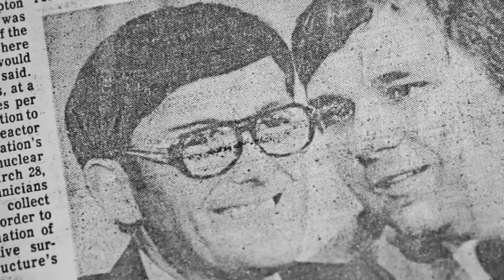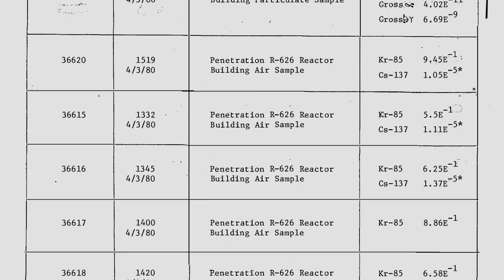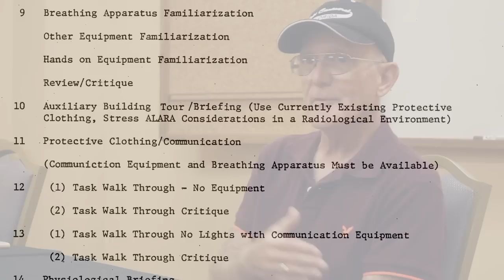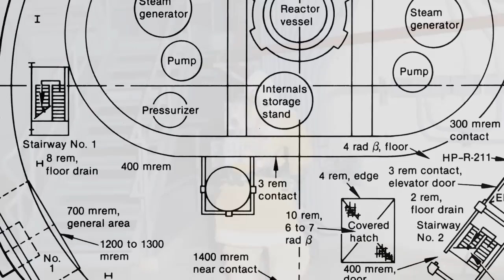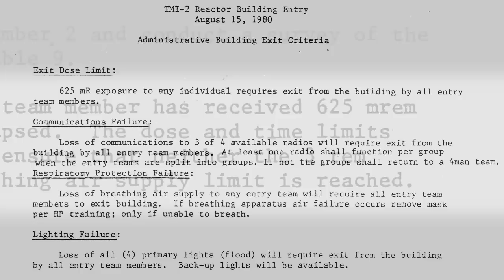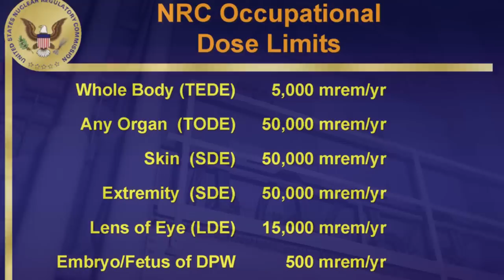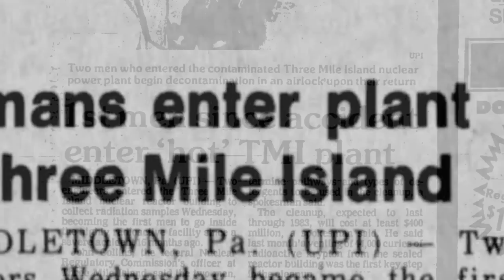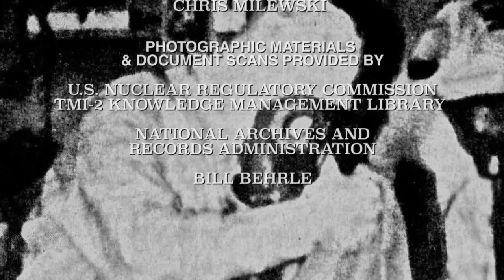TMI-2: The Entry (first entry inside Three Mile Island reactor building after meltdown) documentary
Short documentary / first-hand account documenting the first manned entry into the TMI-2 reactor building after the partial core meltdown at the Three Mile Island nuclear power plant.

The meltdown of reactor number 2 and the Three Mile Island Generating Station in Middletown, PA was the result of a catastrophic series of events that began on March 28, 1979. Precipitated by mechanical failure and exacerbated by human error, a loss of coolant accident ensued causing over half of the highly radioactive uranium core to melt, and ultimately a release of radiation into the surrounding countryside. 15 months and 24 days after what has become known as the worst commercial nuclear power accident in American history, two volunteers braved the unknown and on July 23, 1980, entered the containment building for the first time since the accident. Bill Behrle, a member of that first two-man entry team recounts the events of that day.

Correction: Bill's recollection notes that a hydrogen detonation occurred 4 days into the accident however the deflagration occurred on day 1.